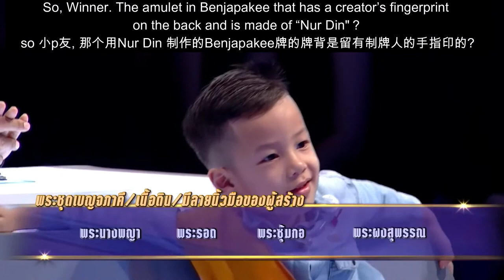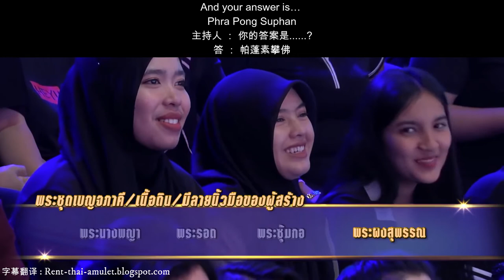4 years old thai amulet genius Vs famous amulet guru in Thailand 4岁佛牌小天才对决佛牌鉴定师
Chinse and English subtitle special made for Thailand amulet lover & collector by 百喜哥

This 4 years old cute boy talented in identifying and verifying Thailand amulet easily just in a second！
lets the boy tell you what is the great five Benjapakee amulet ?!
Within the great 5 Benjapakee amulet combo (the great five ancient Buddhas amulet image)
Which one is made from "Nur Din" (Clay)？
and Which amulet is made from "Nur Pong“ (Which is powder)!?
Do you know what is the difference between "Nur Din" and "Nur Pong"?

One of the Thai amulet authentication certification center founder
a very famous man in Thai; well-known amulet expert Mr. Pong Supan will also come to the show！

the showcase of 250 million baht and 300 million Thai baht amulet